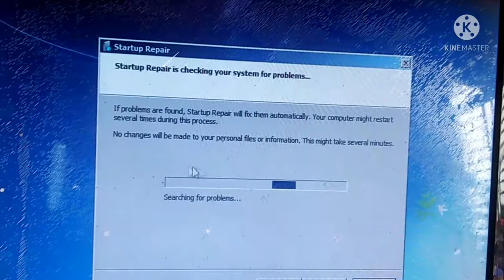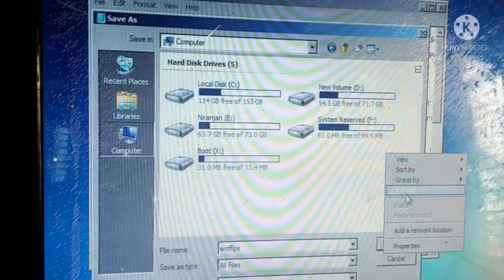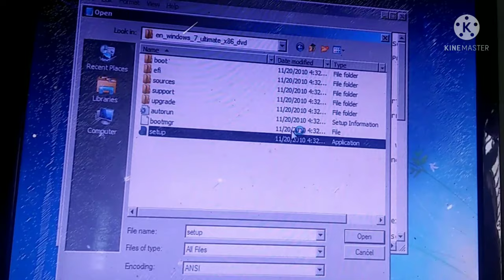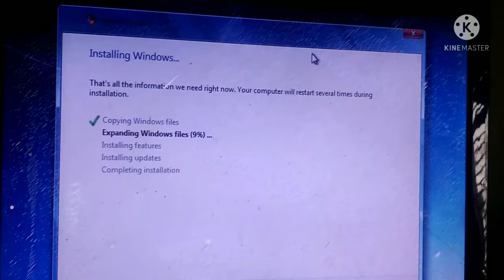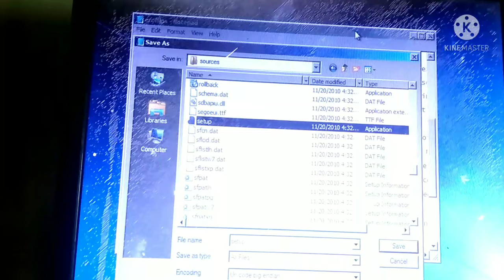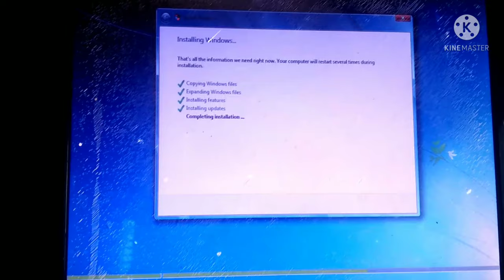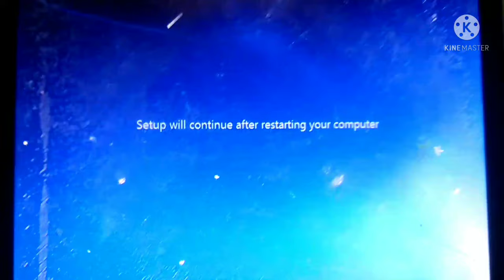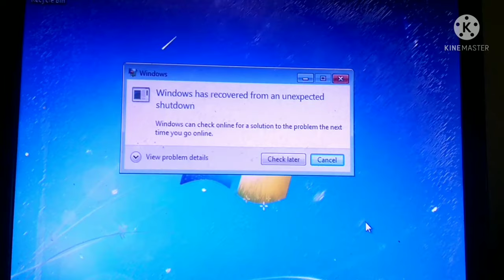startup repair couldn't repair your pc window 7 | FIX ULTIMATE 100% SOLUTION | working 2021 TRICK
This video is all about the solution to the problem that may occur in window 7/8/8.1 old pc
If you are stuck at startup repair couldnt repair your pc in infinite restart loop. This video mught be very helpful for you .

!!!Some viewer are having hard time understanding this superfast solution here is simple explanation!
1. First you need to download the iso file for window 7 32 bit on your phone either search on google or follow below link
2. Extract that iso file in your phone using "rar" apllication available in playstore.
3.In this video i have copied the above extracted iso on phone to pc using usb cable .

Important : !Download Window 7[32-bit] from the website below!

Also my social sites are

Link of my facebook account.